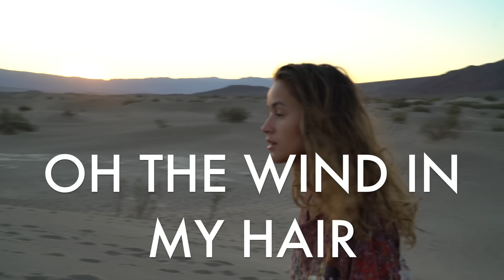Mogli - 'Wanderer' (Official Lyric Video - 'Expedition Happiness' Soundtrack)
The official lyric video to 'Wanderer' by Mogli, taken from the 'Expedition Happiness' soundtrack.

Lyrics:
When my heart shuts down
I don't speak
Cause behind the muffled beating
I am weak
The earth is ripped with cracks
Beneath my feet
One word more they become crater's
Oh the wind in my hair
It sings my song
To be a wanderer and to go home
To be a wanderer
For a million years
Tears were shed
Memories were layered softly bed by bed
Once the last damn broke
The river's bled
Making way to new beginnings

Video by Mogli